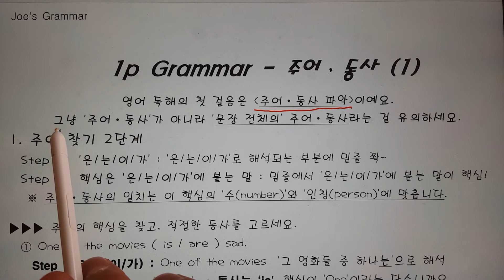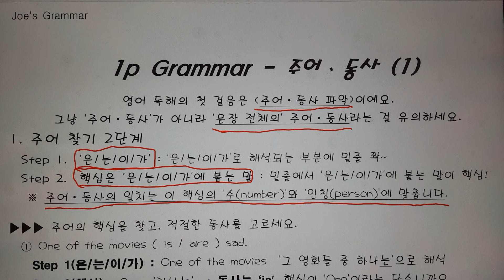[수능영어어법 기초 095] 주어 동사 1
주어 동사 1
관련